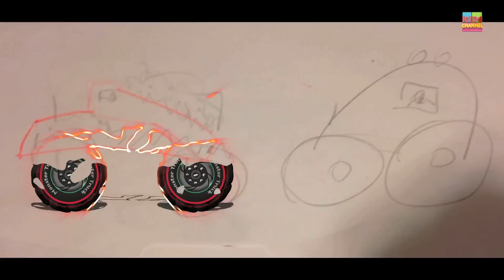Haunted House Monster Truck - VS Blaize's Monster Truck | Episode 11 | Custom Made Monster Trucks